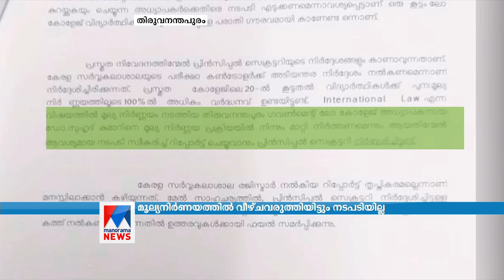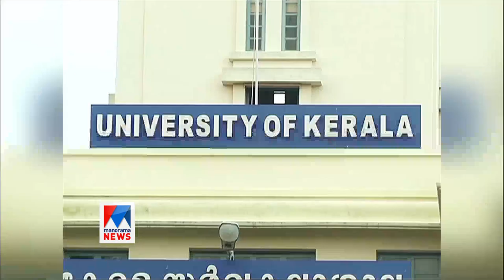മൂല്യനിര്‍ണയത്തില്‍ തുടരെ വീഴ്ച; എന്നിട്ടും അധ്യാപകനെ സംരക്ഷിച്ച് സര്‍വകലാശാല| Kerala University